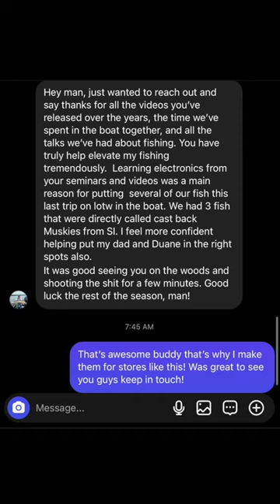Hot Figure 8 Tips - Short